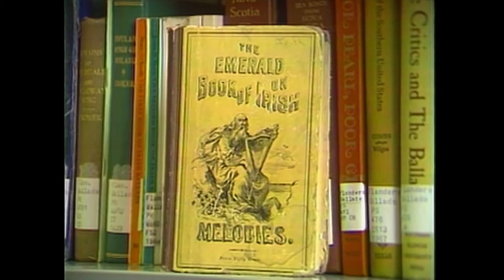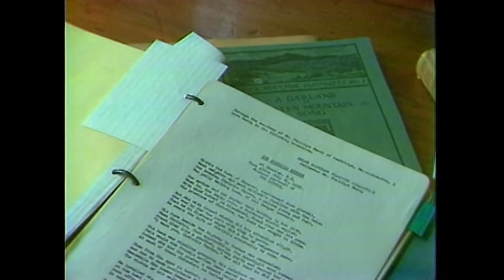Fiddling, Dancing, and Telling Stories (1983)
In early America, time was a valued commodity for those who settled in Vermont -- for the climate and terrain defied them to succeed. Yet many overcame these obstacles by sharing their hardships as well as their joys, and nowhere is this more evident than their ability to entertain themselves through music and storytelling. This program will look at these forms of entertainment in Vermont -- through the Yankee and the French Canadian traditions. In this we hope to see how these two groups helped to develop the folk culture of Vermont.